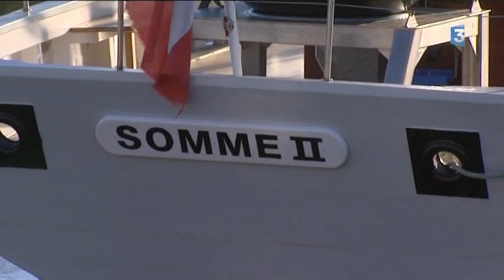Le retour du Somme II, accompagné de "Roses de Picardie", interprétation F. Thuillier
Le retour du Somme II à Saint-Valery, jeudi 1er août 2013, en images et en musique (Roses de Picardie, interprété par François Thuillier, albumRoses de Picardie).
Images Bernard Godard France 3 Picardie, montage Sébastien Le Fur.
Plus d'infos, d'images, de reportages sur le blog France 3 Picardie, la mer